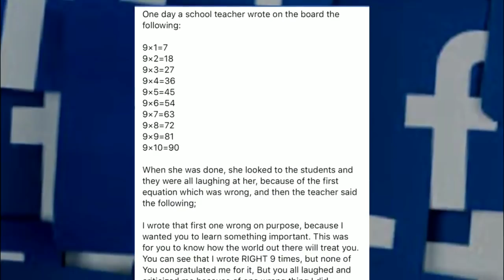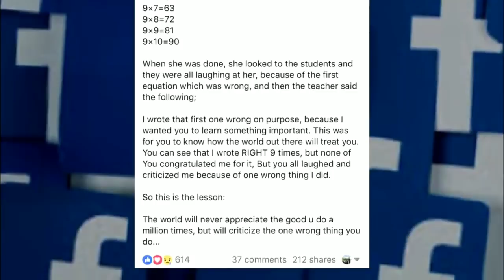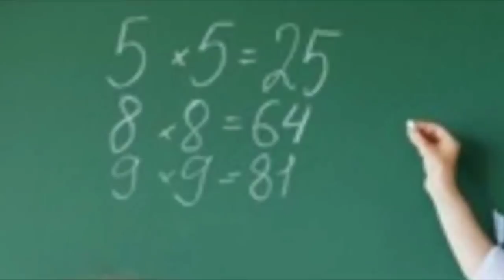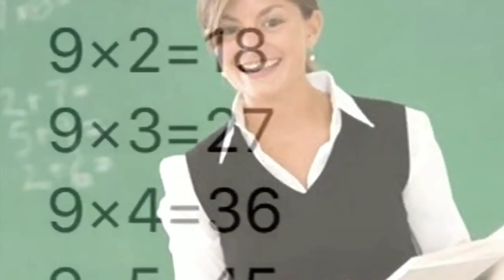Укитувчи Хато Килганида Хамма Устидан Кулди. Лекин кейинги Вокеа Хаммани Лол Килди